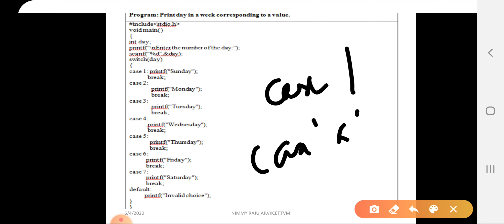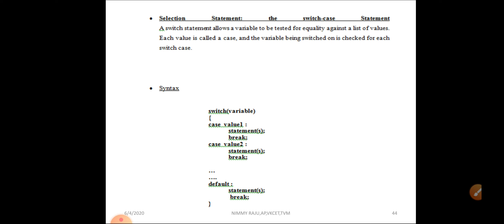KTU S2 SYLLABUS EST 102 PROGRAMMING IN C/REVISION/Module 2.6/switch case statement